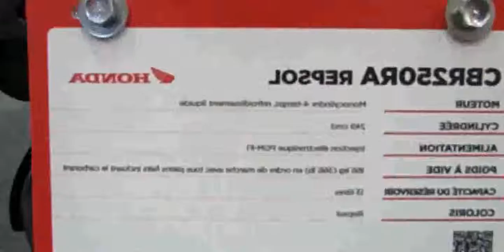2013 Honda CBR250R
2013 Honda CBR250R

2013 honda cbr250r review
2013 honda cbr250r exhaust
2013 honda cbr250r top speed
2013 honda cbr250r sportbike
2013 honda cbr250r price
2013 honda cbr250ra
2013 honda cbr250r review
2013 honda cbr250r accessories
2013 honda cbr250r specs
2013 honda cbr250r abs
2013 honda cbr250r repsol
2013 honda cbr250r
2013 honda cbr250r for sale
2013 honda cbr250r 0-60
2013 Honda CBR250R Motorcycle 2500 Km Review